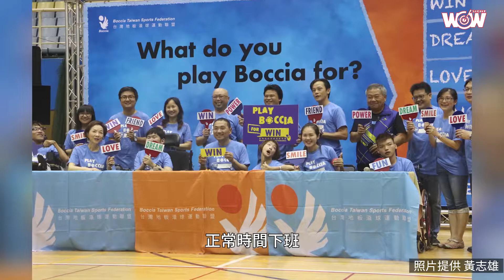《跆拳道》體育人從政優勢 樂觀開朗不怕輸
本週星期人物 黃志雄 系列報導今天來到最後一集，談到他近年在政壇的心得。其實過去也有臺灣頂尖運動員從政的例子，例如早期的「飛躍羚羊」紀政、「亞洲鐵人」楊傳廣都當過立法委員。

而「籃球博士」 鄭志龍 、「「漂亮寶貝」」 錢薇娟 ，分別當過立法委員和前行政院體育委員會副主委，前網球國手 陳宜 現在為基隆市議員，陳宜的哥哥陳迪還是現役網球選手。

黃志雄認為，運動員早已習慣勝負，特質就是樂觀開朗、熱情活力，而且不怕輸，以及對於生活作息的規律。

他以自己為例，剛開始從政，不太習慣跑攤應酬，但他建立自己的風格，「不跟人家有太多酒的交流」、「堅持住了（原則），未來10年、20年都不用喝酒」。黃志雄固定時間陪家人，讓自己從政的工作盡量單純，努力為體育、教育、地方發聲。